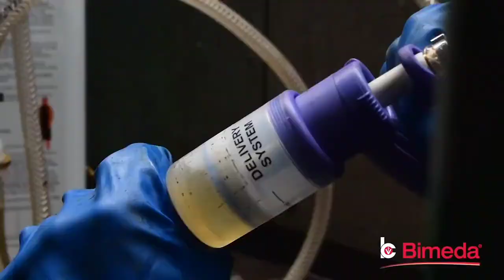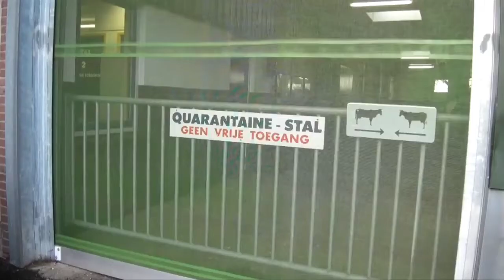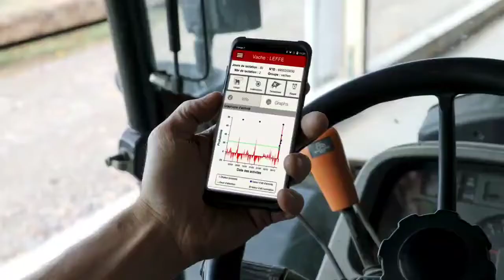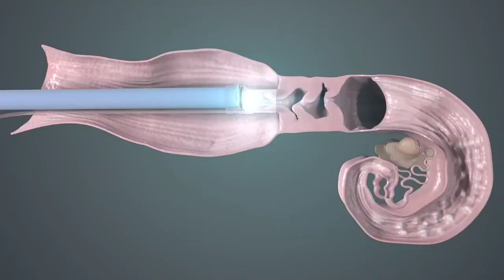Modern Farming Technology For Productivity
Full list of acknowledgment:

BIMEDA GLOBAL

VETCOMUNICACIONES

VANDOMMELENVEE

EQUIPE EYE BREED

MEIER BRAKENBERG

JAMESWAY INCUBATOR COMPANY

JAMESWAY INCUBATOR COMPANY

BENZA